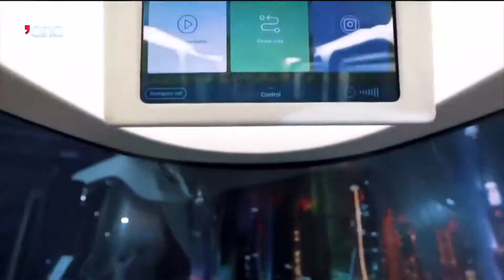SkyWay Sky Pod - Dubai plans to build electric transportation system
Nguồn: Dubai One

Dubai Media Incorporated (DMI) is the official media organization of the government of Dubai. It was established in 2003 as a government-owned company comprising a number of print, radio and TV channels under its umbrella including: Dubai TV, Al Bayan, Sama Dubai TV, Dubai One, Dubai Sports, Dubai Racing, Dubai Zaman, Dubai Drama, Noor Dubai Radio & Noor Dubai TV, Dubai FM, Emarat Al Youm, Emirates 24/7, Tawseel and Masar Printing Press. The chairman of the board of directors of DMI, Maktoum bin Mohammed bin Rashid Al Maktoum, is also the deputy ruler of Dubai.